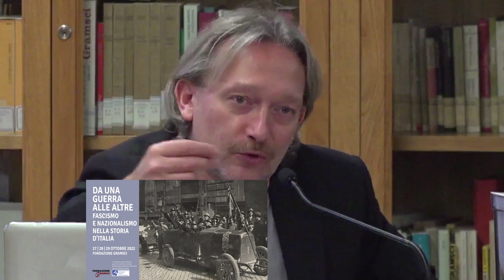Dibattito | Da una guerra alle altre. Fascismo e nazionalismo nella storia d'Italia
Prima sessione - Le istituzioni

Convegno di studi organizzato dalla Fondazione Gramsci con il contributo concesso dal Ministero della Cultura-Direzione generale Educazione, ricerca e istituti culturali.

Nel centenario della Marcia su Roma, la Fondazione Gramsci propone un convegno sul nodo guerra-fascismo discutendone il significato nell’avvento, nell’ideologia e negli aspetti fondanti della politica del regime: la legislazione, le politiche culturali, demografiche e di genere, la formazione della cittadinanza, la criminalizzazione degli oppositori, il rapporto con le istituzioni statali e religiose. Negli anni Trenta, la guerra diventa lo strumento della politica espansionistica e impegna il regime nel governo delle colonie, nella propaganda imperiale, nella formazione dei colonizzatori, nell’occupazione dell’Etiopia e nell’intervento in Spagna. Chiude il quadro la Seconda guerra mondiale, apice della strategia di dominio fascista e al tempo stesso causa del suo crollo.